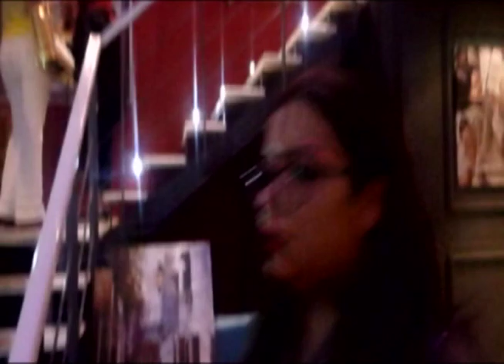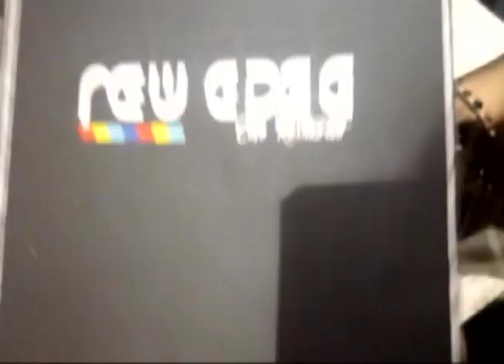💜 [ Ramadane #2018] Soirée Entre Filles : Restaurant DarMima / Café : NewEdge ! 🕌 🌙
▼▼▼ ✻ Toutes les infos plus bas ✻ ▼▼▼

Coucou mes Princesses ♡

Aujourd'hui, Je partage avec vous mon 16éme jour du Ramadan.

!En espérant que ça vous plaira! Vous pouvez laisser un pouce bleu sic'est le cas, et un commentaire (ça me ferait plaisir ❤)

Le Groupe : royal home

(** VIDÉO PRÉCÉDENTE :** )

💜 [ Ramadane  #2018] JE REDECORE MA CHAMBRE AVEC VOUS ! 🕌 🌙

♡- Autres vidéos:

[ Swap n°3 ]     Swap Entre Sœurs 🎁

** [ Swap n°1 ] : Premier Swap !! avec Myriam * SUMMER *

**{ Favoris Nourriture #2} ▶︎ YUMMY ! 🍹🍫 ♥

** [My InbOx De Novembre ❤ 2017] Ecovillage 📦 📦

** [ Astuce n°4 ] 10 utilisations de l'huile de coco + CONCOURS

** [My InbOx De Mars ❤ 2017] Inحبك_Tounes 😍 ❤💜 📦

*** | Unboxing #1 | 🌸 Spring 2017 🌸

** ♡ [ Favoris n°1 ] : ♡ Mes favoris de l'été ♡

✻ Je filme avec une caméra Panasonic...

Mercciiiiiiiiiiiiiiiiiii
BOUSSA

_ Xoxo _
♡ BeautySNOB ♡